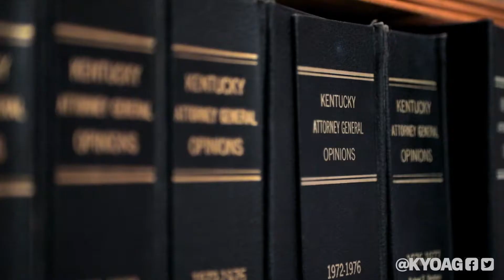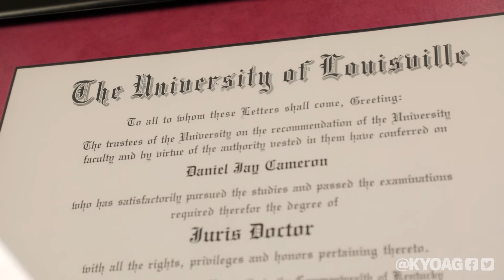Reflecting on BlackHistoryMonth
As I reflect on BlackHistoryMonth, I’m grateful for those who came before me and demonstrated grit, determination, and perseverance in the face of adversity. Their sacrifices left a tremendous impact both on my life and our country.